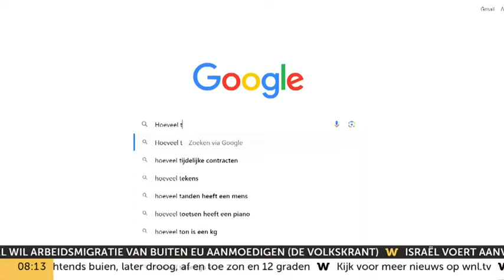Frans Timmermans (GroenLinks-PvdA) haalt uit naar VVD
Lijsttrekker van GroenLinks-PvdA Frans Timmermans sluit een coalitie met de VVD niet volledig uit. Maar de liberalen moeten dan wel fouten uit het verleden erkennen, vindt Timmermans. "Ze hebben nogal lef door campagne te voeren met 'maak een einde aan oude politiek'".

Meer van Goedemorgen Nederland van Omroep WNL zien? Dat kan op NPO Start